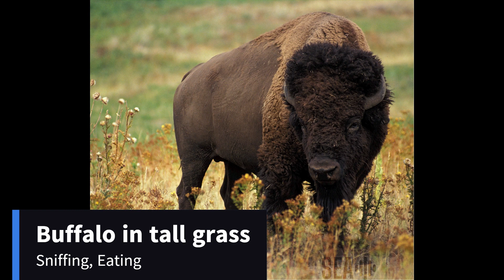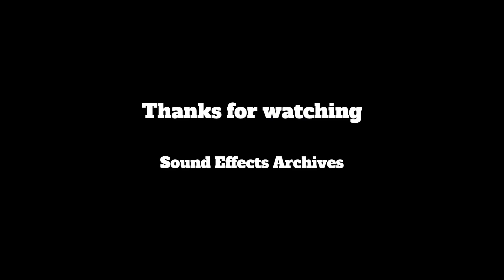Other Sounds 10 - Sound FX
Sound FX in this video:
Buffalo in Tall Grass,  Sniffing, Eating,